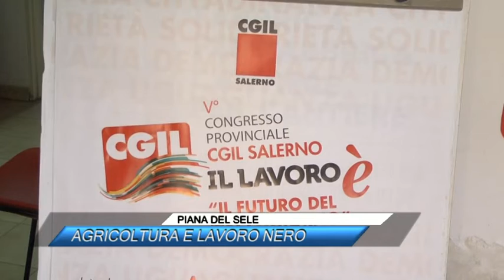PIANA DEL SELE, IL RAPPORTO SUL LAVORO AGRICOLO